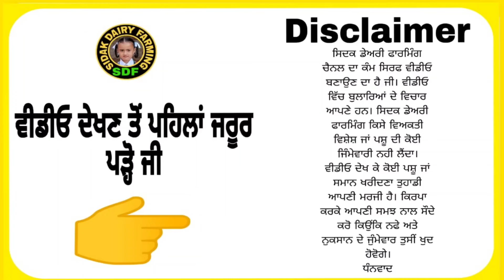ਇੱਕ ਮੱਝ ਵਿਕਾਊ, One Buffalo For Sale